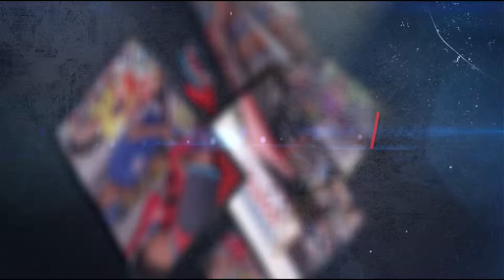AUTOMERCAR SANTA DIA DEL PADRE